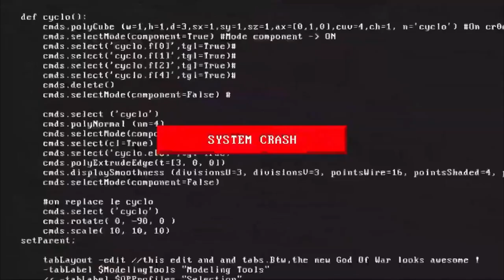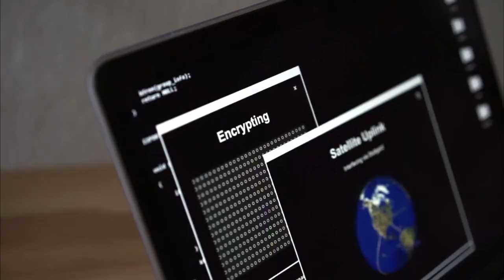BRIMSTONE: THE DOCUMENTARY - 40 Hour Airsoft Milsim as a News Team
The next episode of the Sol Wars: SSNN takes a travels to West Virginia to one of the largest AOs we've ever been to for Grimnir Tactical Op Brimstone! Brimestone was a 40 hour nonstop airsoft event that took place Panthera Training center.  With 750 acres of playable area it’s no wonder this AO has been booked for the most intense milsims,
including MSW.

We were there as part of the SSNN, a news team that was immersed into the story line.

Make sure to check out @grimnirtactical7306 for upcoming events and rule sets. I can honestly say they are paving the way for technology and airsoft. But most importantly the community is nothing but good vibes. They have events for both beginners and the most bad a** players.